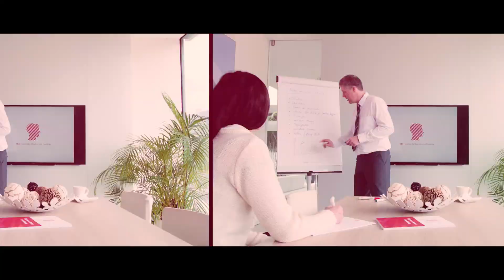Ich weiß nicht...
Das sagen mit meine Klienten am Telefon.
Meine Antwort bekommst du hier...

Ich bin Tobias Paul, Dein Hypnotiseur vom IHC | Institut für Hypnose und Coaching. In der Praxis sind wir spezialisiert auf die Themenkomplexe Angst, Depression und Zwangsstörung auflösen.
* Teile das Video und begeistere damit Deine Freunde!
* Komm auf die Homepage und erfahre Hintergründe und wissenswertes rund um die Hypnose!

Wenn du Fragen hast, so stell sie in den Kommentaren oder per Mail an:
Wir unterhalten mehrere Standorte in Deutschland
Impressum:
IHC | Institut für Hypnose und Coaching

Hier Deine wichtigen Links:
Gewichtsreduktion: